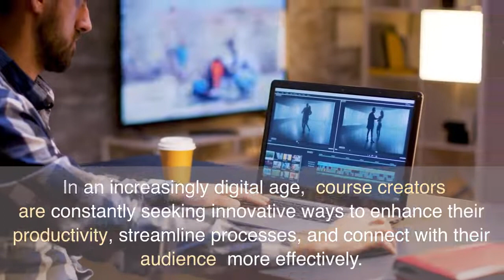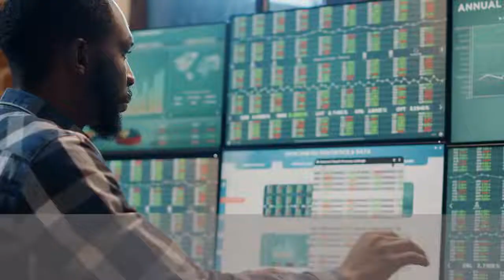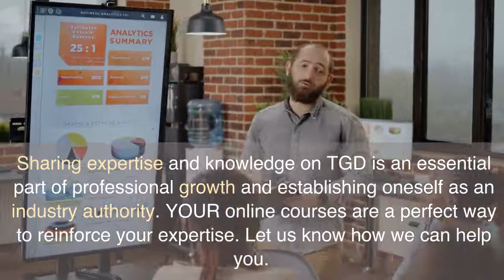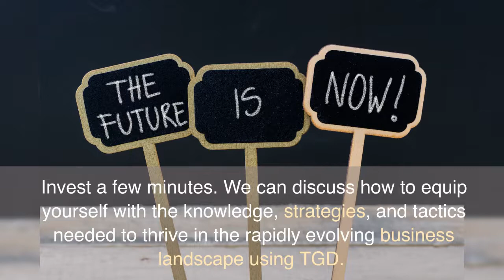Shift Happens! If You Share Your Wisdom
James, YOUR SINGLE SOURCE SOLUTION, applies real-world experience to create YOUR online course by showing you unique opportunities using existing resources.

He helps you identify what you can do now to discover new opportunities on your journey to bright ideas, using ChatGPT to create competitive differentiation in your business and life.